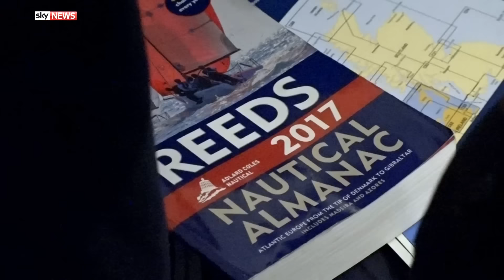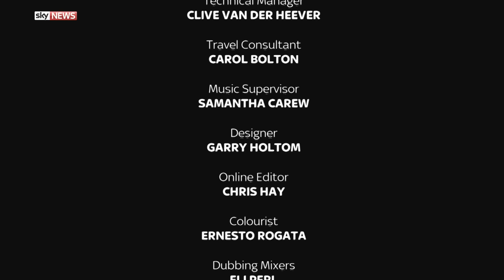A Plastic Voyage: A Sky documentary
A crew of women embarked on an ambitious sailing expedition around the UK to raise awareness of ocean plastic and sample the water to see what damage is being done.

Sky's Hannah Thomas-Peter joined them on the month-long voyage and documented their voyage of discovery.

and download our apps